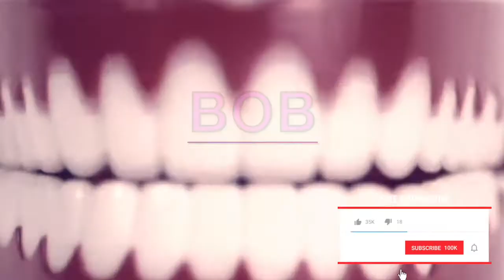FOX NEWS’ JOHN ROBERTS: The Mullet Years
Former MuchMusic Veejay Christopher Ward on the hazy, hairy early days of JD Roberts BEFORE he was JOHN

Full interview with Christopher Ward streaming on Up All Night with Bob!

MuchMusic, Erica Ehm, Moses Znaimer, 1980s, mullets, hockey hair, VJs, 1984, MSNBC, CTV News